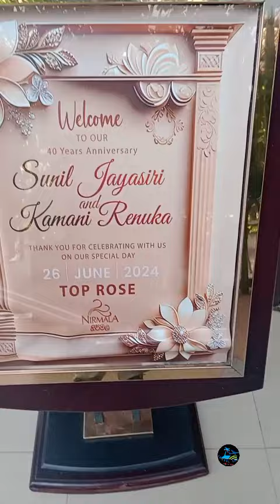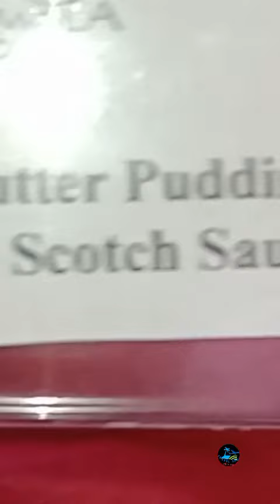බණ්ඩාරගම Day Out එකකට නියම තැනක්/Day Out At Bandaragama 🏨😍